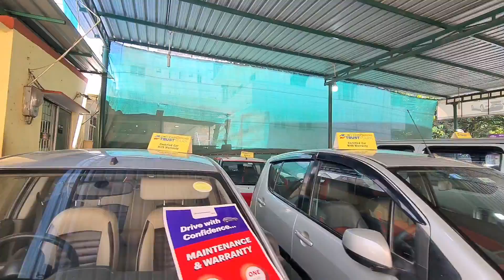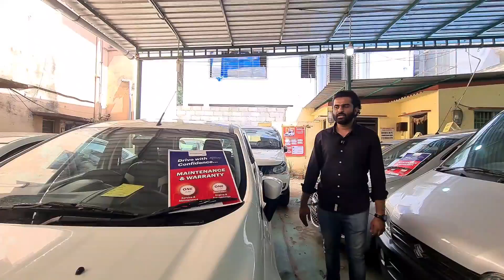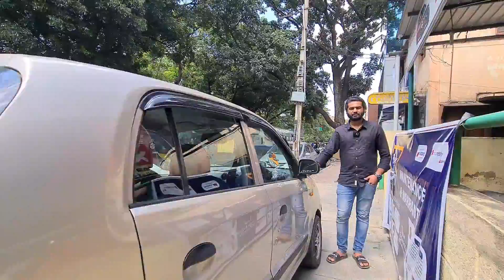Used Cars in Bangalore at Annapoorneshweri Cars | Prices starts from 1,25,000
Annapoorneshwari Pre-owned Cars.

Park and Sell your car with us at the best price guaranteed.

📍Location : Rajajinagar 3rd block, Opp to ESIC hospital main gate Bangalore 560010

Location : Annapoorneshwari cars
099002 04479